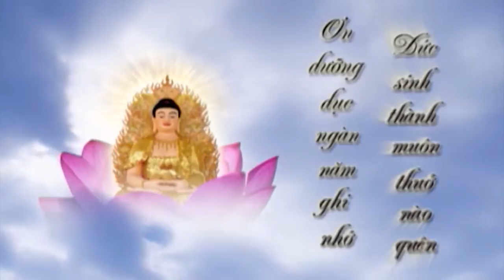ភាគទី១ បុណ្យចម្រើនព្រះជនរបស់ឧបាសិកានាងឃីម 01/072018